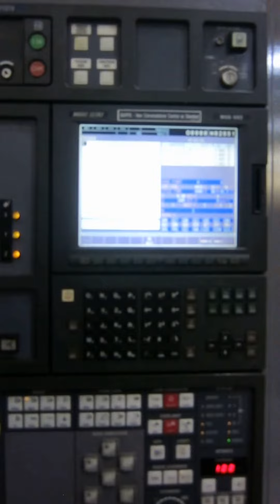MORI SEIKI SH-503/50 CNC HORIZONTAL MACHINING CENTER WITH 20" PALLETS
PALLET SIZE 19.7" x 19.7" (500mm)
NUMBER OF PALLETS 2
MAXIMUM PALLET LOAD 2,200 LBS
SPINDLE CENTER TO PALLET TOP 2.0" - 25.6"
SPINDLE NOSE TO PALLET CENTER 5.9" - 31.5"
B AXIS INDEXING PALLET 0.001 DEG (FULL 4th)
A AXIS ROTARY TABLES (2) 0.001 DEG (FULL 5th)
TOOL CHANGE CAPACITY 60 STATION ATC
RAPID TRAVERSE RATE X, Y & Z AXIS 1654 IPM
CUTTING FEED RATE 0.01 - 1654 IPM
TOOL CHANGE TIME (TOOL TO TOOL) 1.3 SECONDS
MAXIMUM TOOL WEIGHT 26.4 LBS
MAXIMUM TOOL LENGTH 14.2"
DIMENSIONS, APPROX. 109" x 193" x 135"

Equipped With:
MORI SIEKI MAPPS MSG-502(FANUC 16i) CNC CONTROL w/10.4" LCD,
RS-232C PORT INTERFACE FOR DNC OPERATION,
MAAPS FULL CONVERSATIONAL PROGRAMMING,
 FULL/TRUE 4TH AXIS PALLET INDEXING,
COOLANT THROUGH THE SPINDLE (STD PRESSURE),
RIGID TAPPING (SYNCHRONOUS / SOLID TAPPING),
HAND-HELD REMOTE PULSE GENERATOR, FLOOD COOLANT,
EXTERNAL LIFT-UP TYPE CHIP CONVEYOR,
60 POSITION AUTOMATIC TOOL CHANGER
Pallet fixture clamping, Cooljet model 70-30  DF
transformer
New 2001  15,641 cutting hours only aluminum